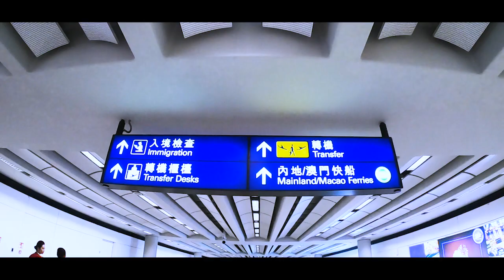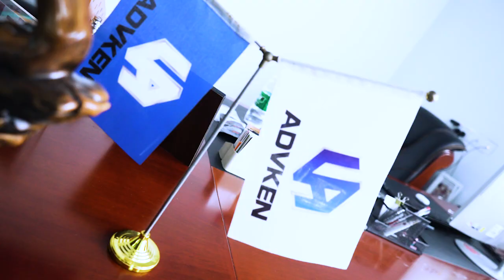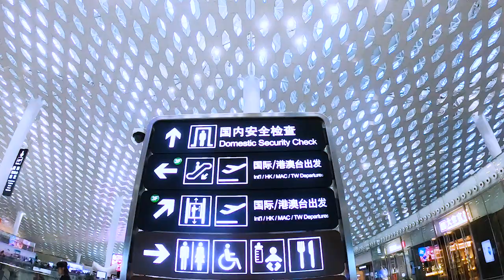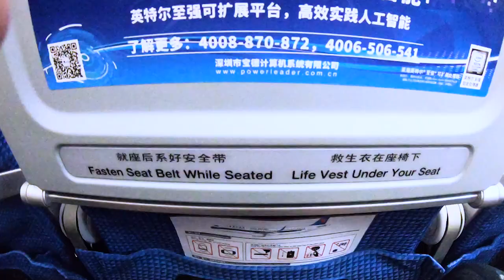[#1 RAY'S VLOG] VLOG PERTAMA DAN MENUNTUT BISNIS SAMPAI KE CHINA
What's Up Vapers!!!

Kali ini kita mau menampilkan Vlog dari Om Ray sendiri yang sedang melakukan perjalanan bisnis ke China, tepatnya mengunjungi kantor ADVKEN bersama Ray's Team dan Team dari Fatrio.

Mau tau keseruan Om ray di perjalanan Vlognya?? tonton sampai habis ya vapers

Silahkan mendownlod aplikasi Rayvapor di Google Playstore atau add LINE Official kami di @rayvapor pastikan gunakan @ didepan atau bisa buka atau TOKOPEDIA : SCHAAG Store

Terimakasih